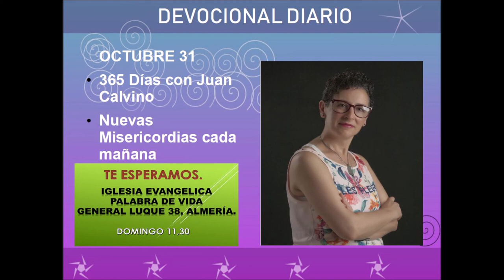Devocional diario octubre 31